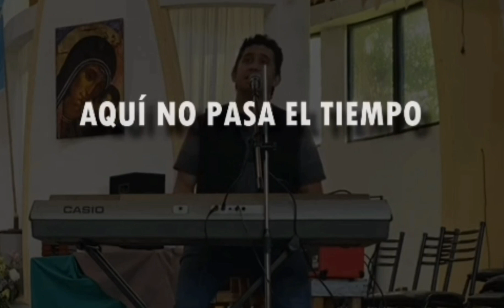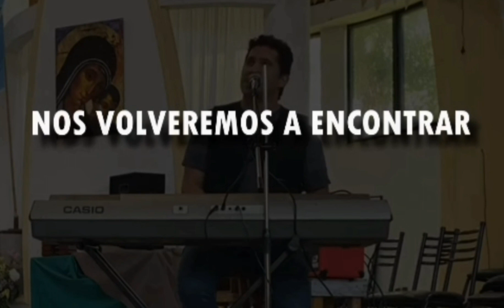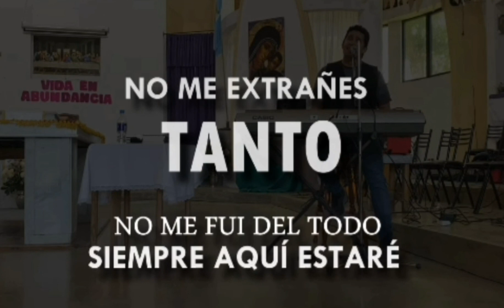YO TE ESPERARÉ (en vivo)- Sebastián Escudero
"Yo te esperaré" fue el quinto sencillo de mi álbum "Vuelve", que estuvo a cargo de Jonatan Narvaez. Una canción para todas aquellas personas que han perdido un ser querido y llevan una pena en el alma que no les permite ser plenos. Para los que creemos en Dios, con la muerte la vida no se acaba, sino que se transforma.